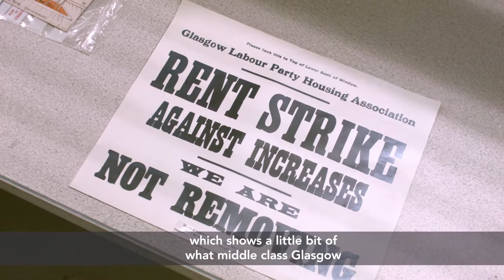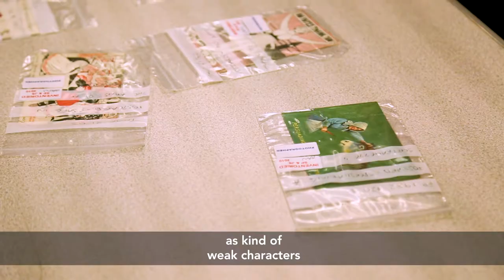The Ladies A,B & C: Mary Barbour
Project Co-Ordinator: Lil Brookes